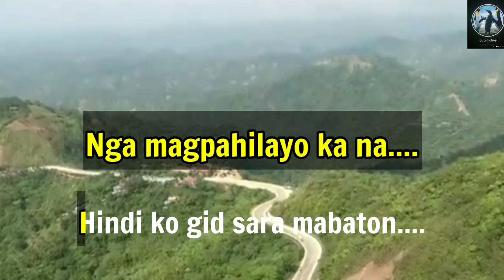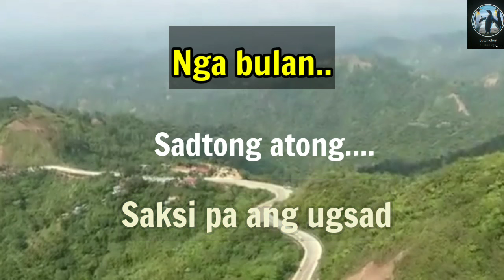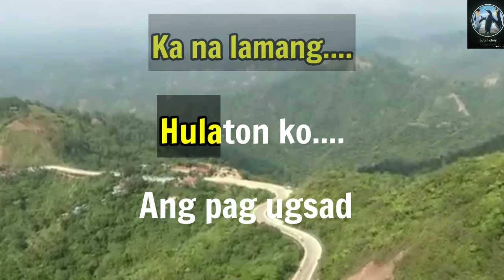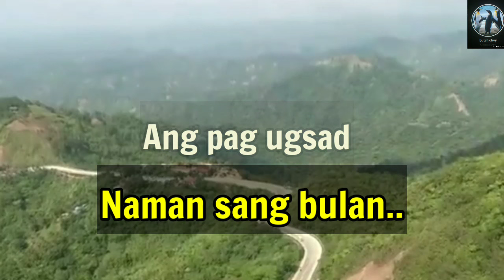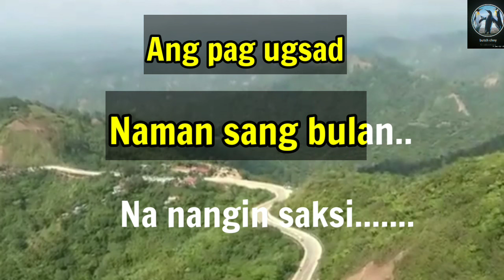Hulaton Ko - Karaoke Version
Para sa marami pang content na videos